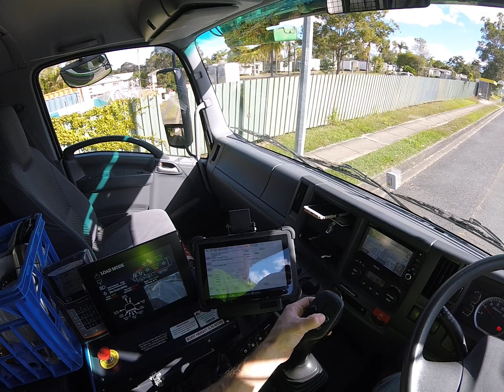E76.4 maneuvering the truck in a very tight spot and making a U turn in small roundabout. it is fun!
starting to drive Trucks from zero by getting a heavy rigid Australian truck license with the objective of getting a Multi Combination license after 1 year to drive the biggest and meanest Road Trains Trucks in the world. Follow me in this epic journey around the mighty Down Under where every night and day on the road is different and living life like an adventure. Where driving big trucks is much more than a job, it is a life style, the pursuit of happiness and freedom of being on a costant roadtrip coming  across new and different landscapes every time, meeting all kind of people, saying hello to our friends kangaroos and koalas and just doing something that I love.